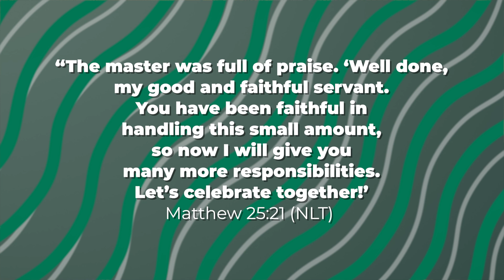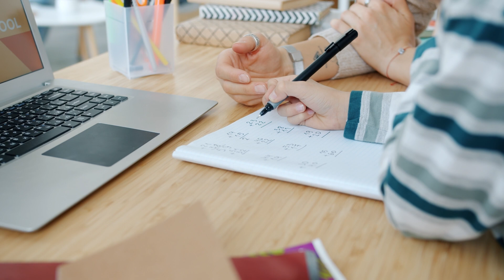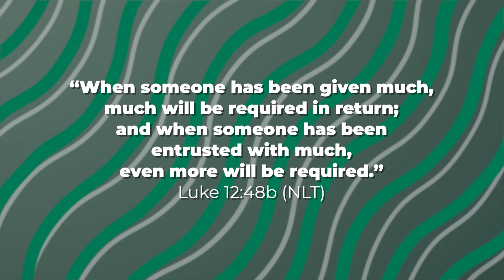Responsibility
Responsibility and Authority go hand in hand and if you want more influence, then understanding your responsibility can help you thrive!

Music from YouTube Audio: Anno Domini Beats | Tropic
Concept by Santosh Swamidass and Editing by storybyimage.com/